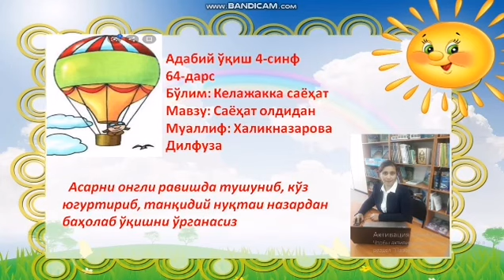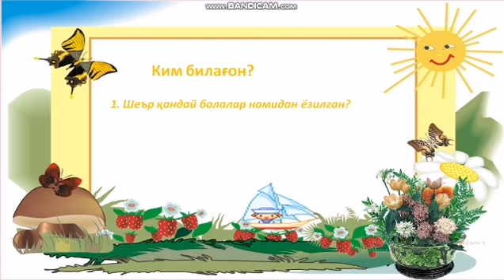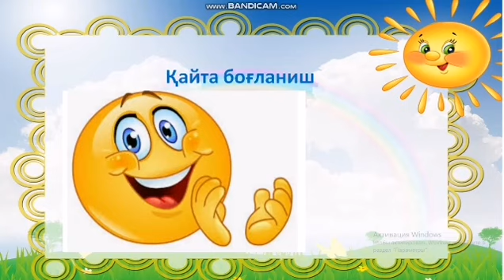4-синф. Адабий ўқиш. 64-дарс. Саёҳат олдидан. Муаллиф: Халиқназарова Дилфуза